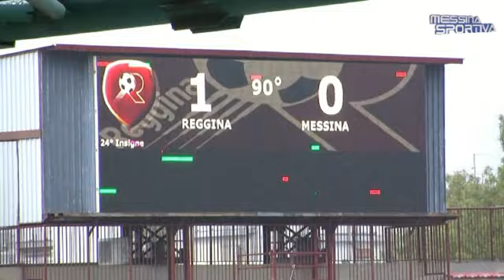Reggina-Messina - Playout Lega Pro - Il Film della Trasferta in Calabria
Riprese e montaggio di Matteo Arrigo